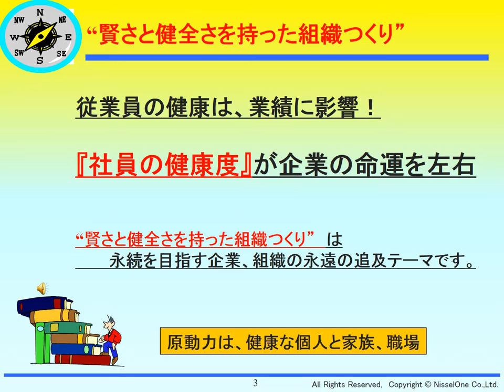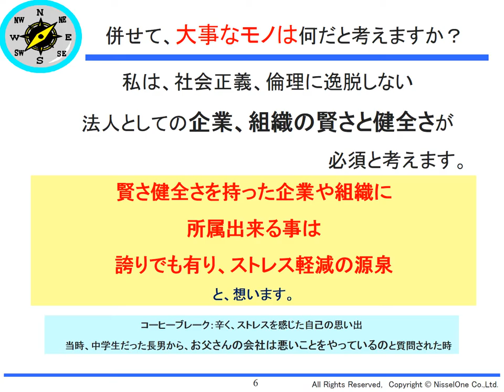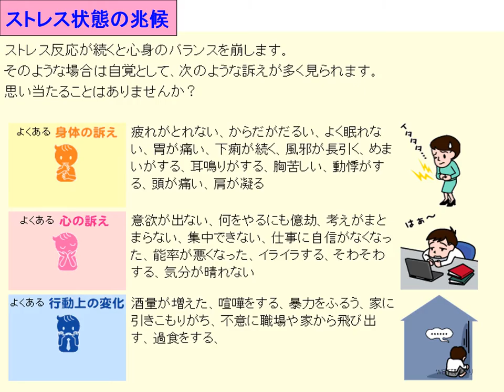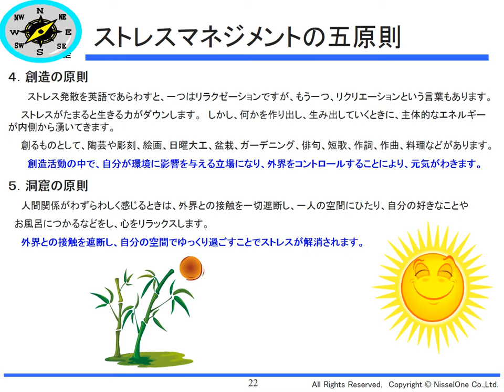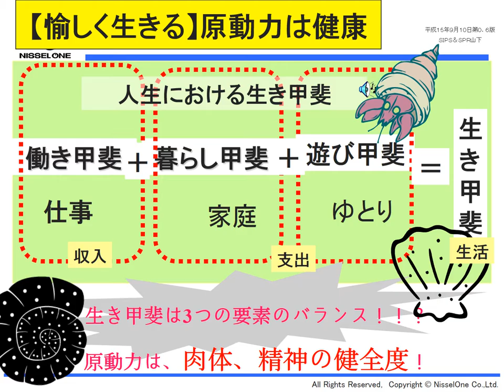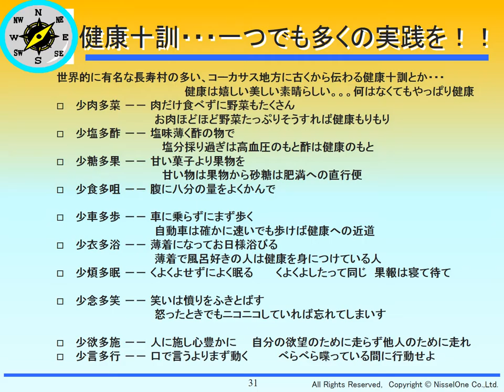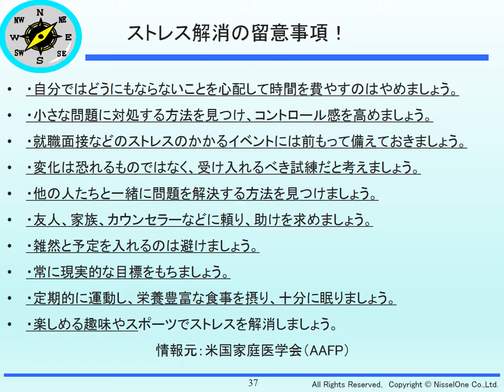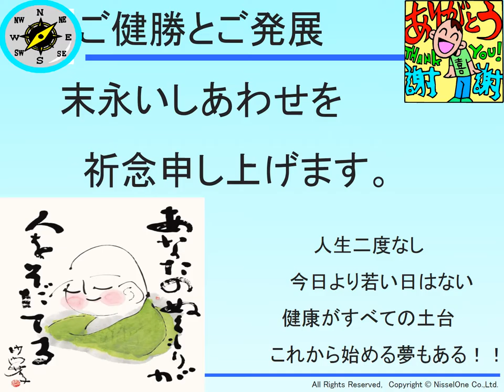★◆ストレス対応羅針盤Ｖｅｒ１ ６４版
ストレス耐性は、個人差あり、
ストレスの本質を知り、上手く対応せねばと思います。
参考知見として整理したものです。